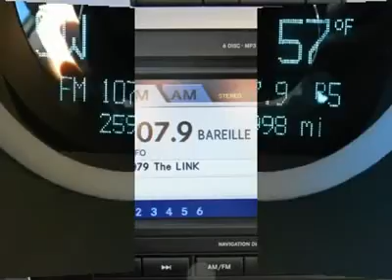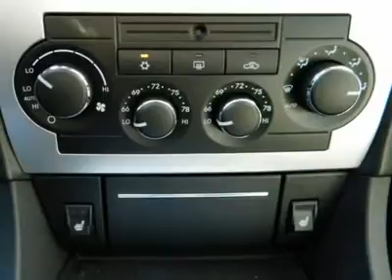2007 DODGE CHARGER Cornelius, NC J110261A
2007 DODGE CHARGER Cornelius, NC
Stock